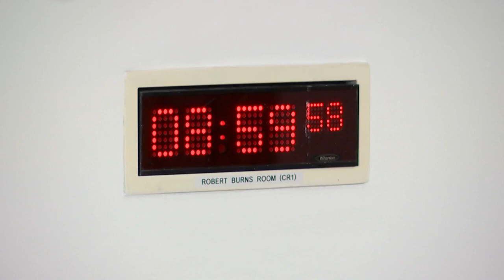Constitution, Europe, External Affairs and Culture Committee - 9 February 2023